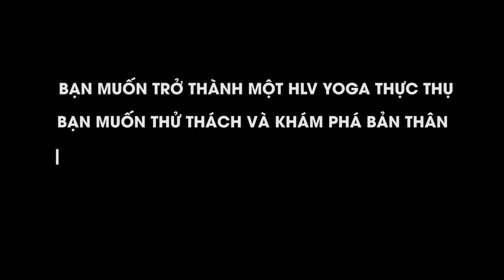Nghề HLV YOGA: Cơ hội cho mọi người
Nghề HLV YOGA: Cơ hội mới cho mọi người

Mức tăng việc làm của nghề này trong 10 năm tới là 13%, thu nhập bình quân năm là 62.400 USD, thu nhập cao nhất đạt 119.000 USD/năm. Con số trên không chỉ còn là dự đoán trong năm 2016 khi trong cộng đồng yoga Việt Nam, không ít HLV yoga có thu nhập từ 10-20 triệu mỗi tháng.

Đăng ký khóa HVL Yoga  tại Hương Anh Fitness & Yoga.

Cảm nhận hội viên khi hoàn thành khóa đào tạo hvl Yoga.